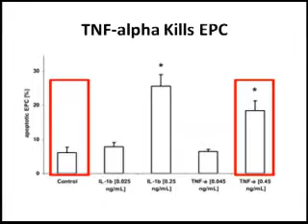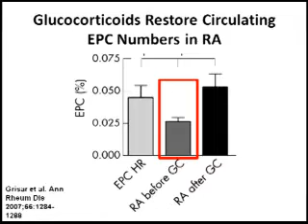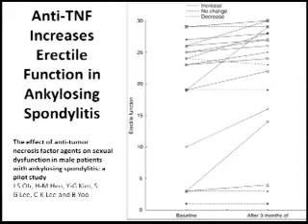Increasing Circulating Stem Cells to Treat Erectile Dysfunction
Video about mechanisms by which inflammation blocks stem cells involved in erectile dysfunction,